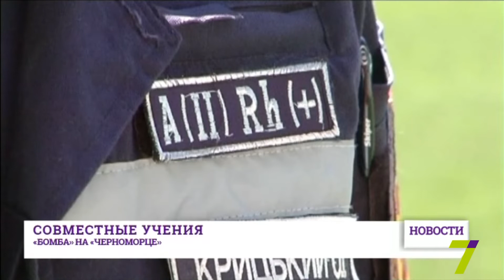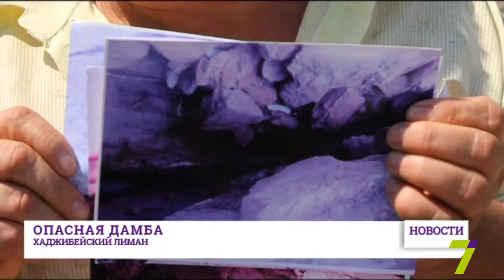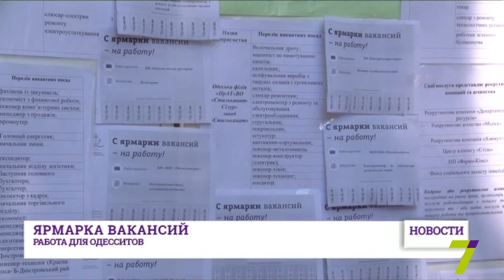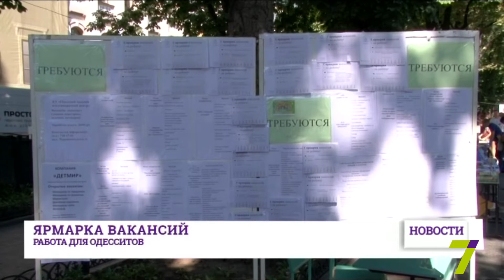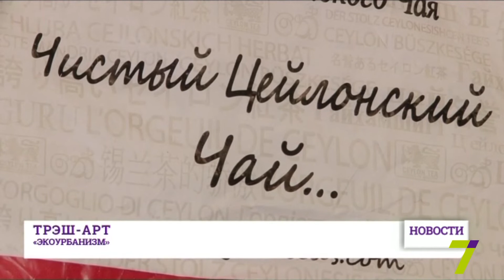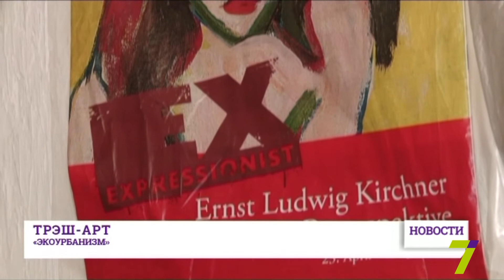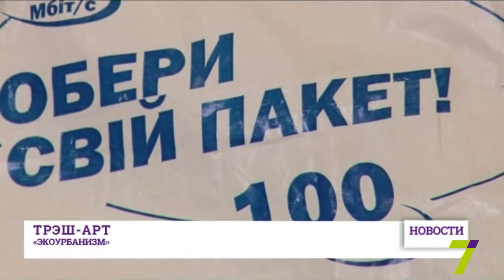29 июля: выпуск новостей от 20:00